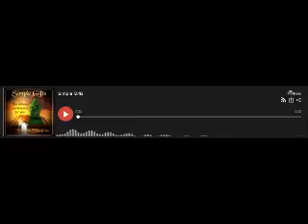Abraham Lincoln: Second Inaugural Speech and Fragment of The Constitution - PLEASE SUBSCRIBE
Sometimes referred to as "America's Sermon," President Abraham Lincoln's second inaugural speech - delivered March 4th, 1865 - is one of the best known presidential addresses in American history. It should be in EVERY American's memory.

"A word fitly spoken by you now would be like 'apples of gold in pictures of silver.'" Alexander H. Stephens, a former Georgia congressman, wrote these words to Abraham Lincoln on December 30, 1860. He quoted from Proverbs 25:11 to persuade Lincoln that a public statement from the president-elect would help greatly in the mounting crisis of the divided country. A student of the Bible in his own right, Lincoln reflected on Stephens's biblical reference and, in a note to himself, used the "apples of gold" reference to clarify the connection between America's constitutional union and the principle of "Liberty to all."